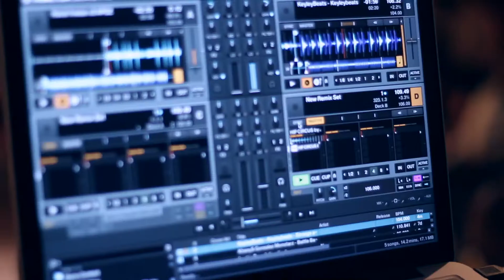[BATTLE ART SCENIK 2017] - Demi-Finale BREAK - Ciano Vs. Thomas